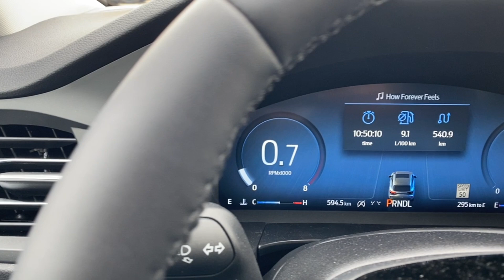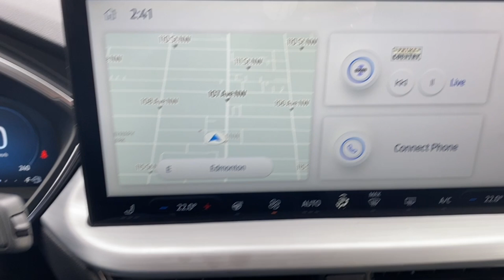2024 Ford Escape Platinum | Rapid Red Metallic